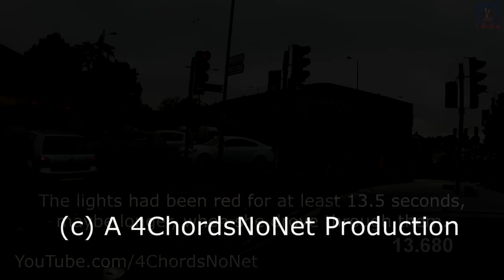Red Light Jumping on Friday 13th - MJ53 AYL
Over 13 seconds after the lights had gone red this driver just drives on through.